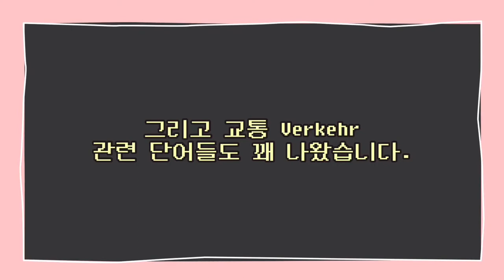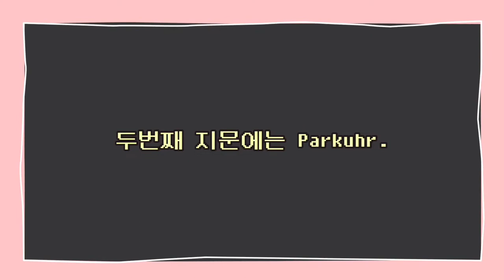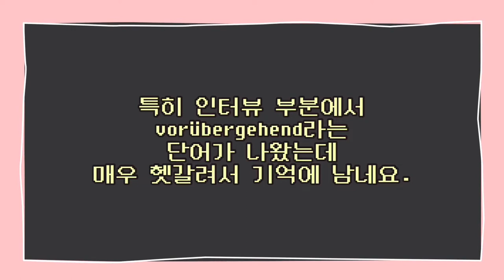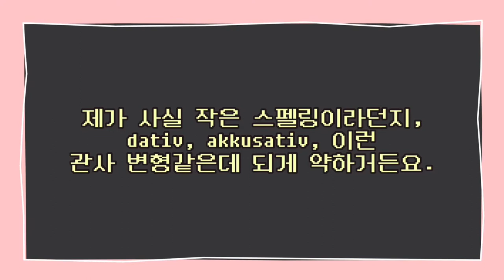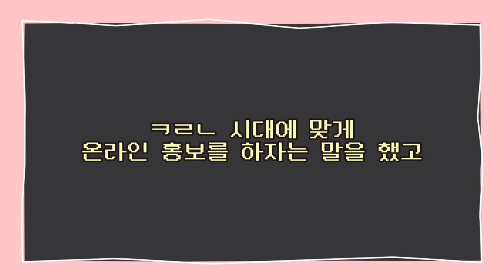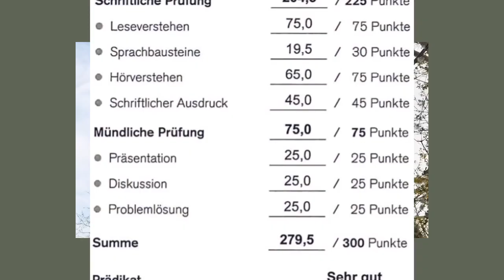😷2021년 3월 독일어 텔크 Telc B2 시험 후기 및 내용 쪼꼼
🖤글로 보려면

독일어 텔크 telc B2 시험공부 일지 2

독일어 텔크 telc B2 시험공부 일지 3 (+ 불만 편지 쓰기 예문)

독일어 텔크 B2 합격 🌸 (feat. 사랑의 불시착)

mig의 또다른 이야기들

☕️ 내용이 도움이 되었나요? 마음은 커피로 받겠습니다 🥰